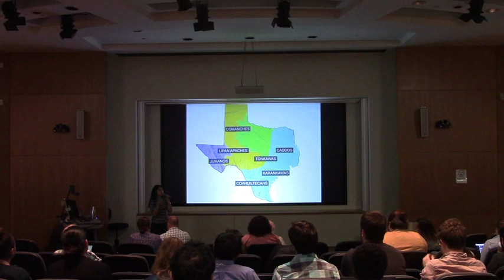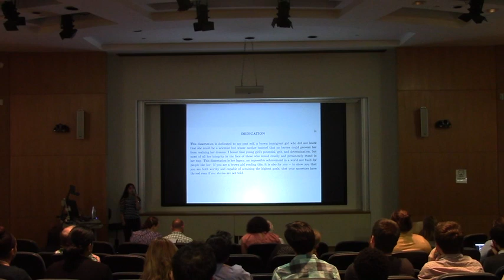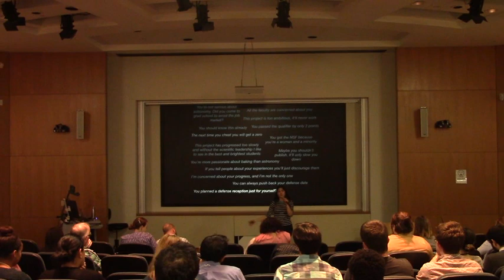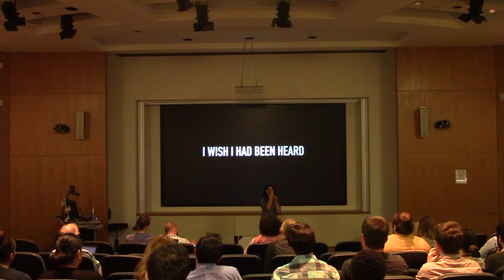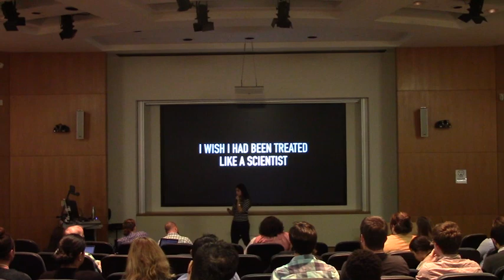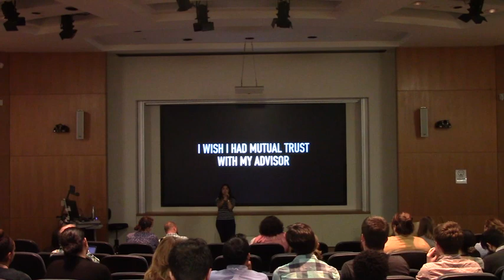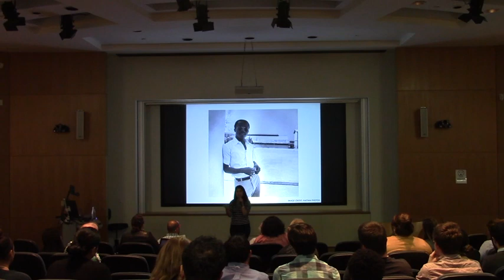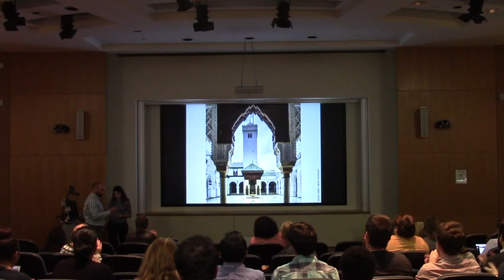10 - Nicole Estefania Cabrera Salazar; Beyond Outreach: How To Retain People of Color In Astronomy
BashFest 2017; New Horizons in Astronomy, talk #10.

Abstract:
In the past, we have tried to remedy the “lack of women and minorities” in our field by encouraging children from marginalized groups to pursue an astronomy career. Yet, little attention is paid to what happens once they arrive in our departments for scientific training. While many of us now recognize the systemic bias toward marginalized groups -- and perhaps even our own implicit bias -- the challenge lies in what to do about it. Over 40 years of “diversity” initiatives have largely benefited white women, while the numbers of black, brown, and indigenous astronomers remain dismally low (less than 1%). In this talk, I will highlight often overlooked factors that contribute to the overrepresentation of “majority groups” in astronomy, as well as concrete actions to level the playing field.